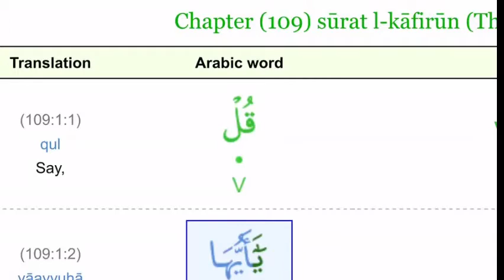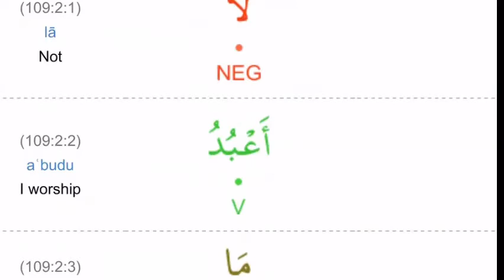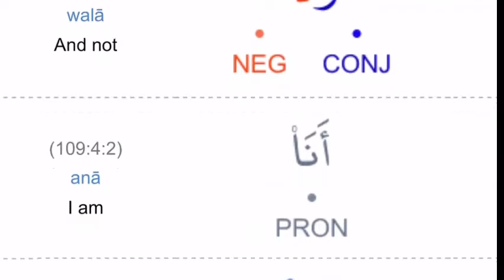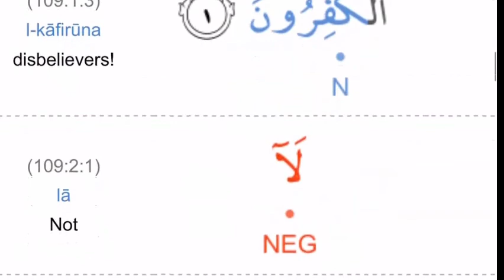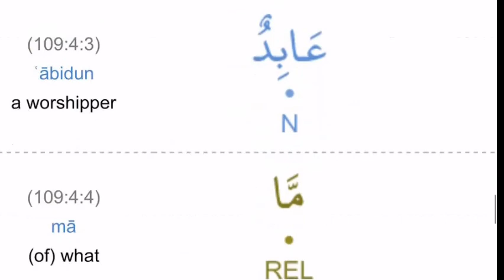109)Surah Al Kafirun Eng Translation By Dr Zeba Waqar